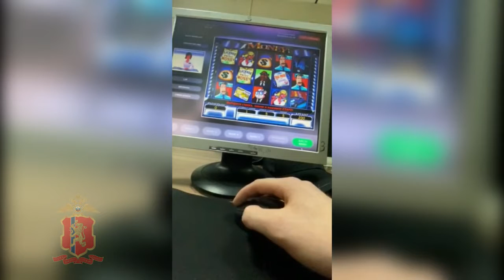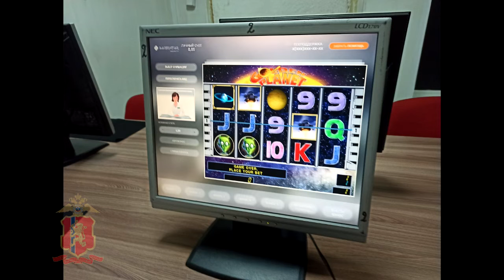В Минусинске "накрыли" игорный клуб